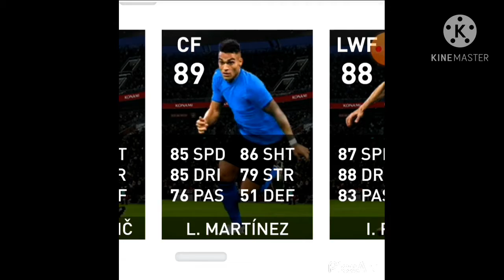Pes Monday Upcoming Club selection and Box draw